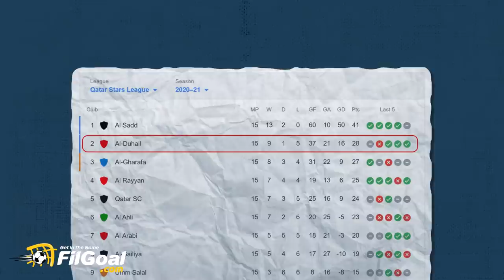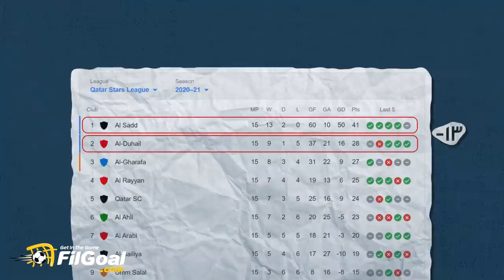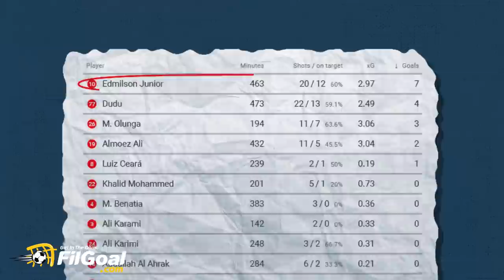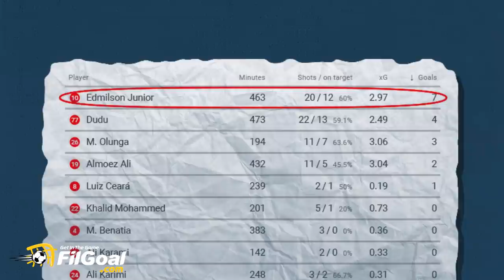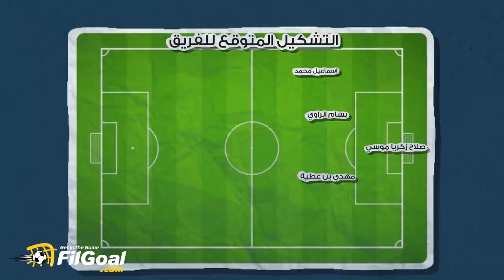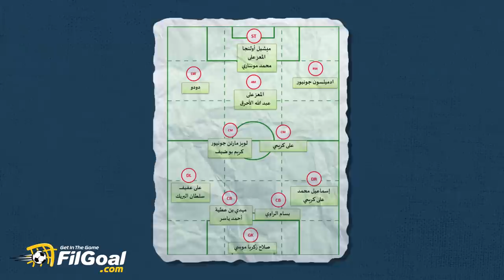منافس الأهلي - نظرة على نقاط قوة وضعف الدحيل القطري قبل مواجهة كأس العالم للأندية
قبل ساعات من المشاركة المونديالية السادسة للمارد الأحمر
نظرة على منافس الأهلي، الدحيل القطري👀
نقاط قوته المتمثلة في الثلاثي دودو وأولونجا والمعز علي🔥
ونقاط الضعف وكيف يستغلها موسيماني وفريقه في تحقيق الفوز